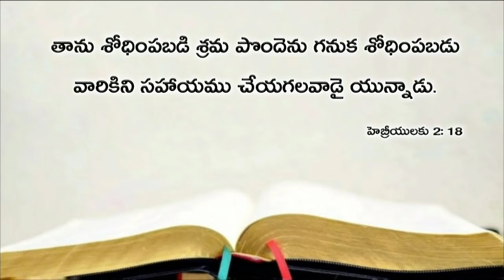Today's promise 19.04.2019